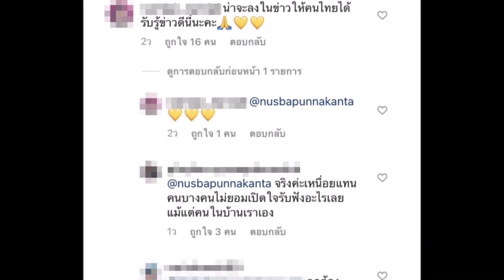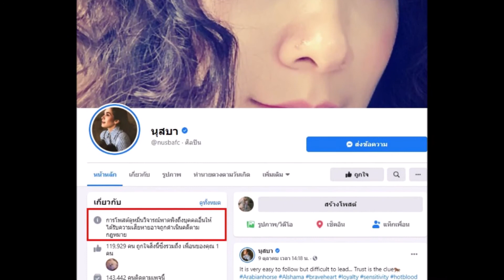นุสบา ปุณณกันต์ สุดจะทน เตรียมฟ้องหลังโดนม็อบบุกด่าใส่ร้ายเสียๆหายๆ